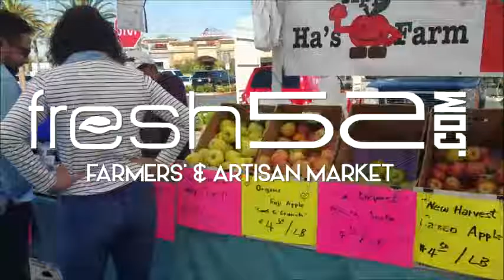Sunday Suppers Happy Thanks Living Information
Here at Fresh52's Farmers' & Artisan Market with Chef Mayra & Fry Cook Steph, Debbie from D&D Farms, and Roslin from Bloomin Desert Farms! Listen as they talk about Sunday Suppers admission open for Local Las Vegas.